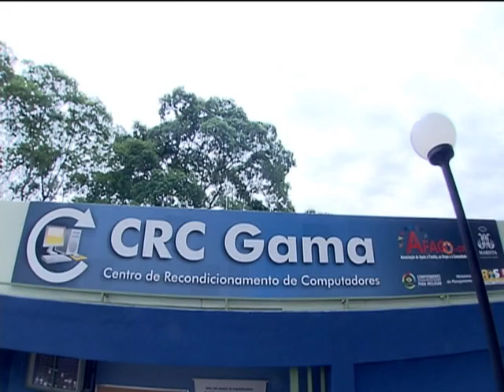Centros de reciclagem de lixo eletrônico serão ampliados em todo país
NBR NOTÍCIAS - 22.10.12: Será ampliado, em todo país, os Centros de Recondicionamento de Computadores. A ideia é reciclar o lixo eletrônico, fazer a inclusão digital e capacitar pessoas de baixa renda para o mercado de trabalho. Os projetos devem ser enviados, até dia 2 de novembro, para o Sistema de Convênios do governo federal. Informações no